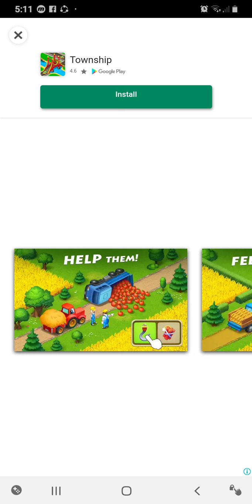subway surfers world record : subway surf video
Please help my channel from this link :

subway surf,
subway surfers game,
subway surfers theme,
subway surfers 2,
subway surfers live,
subway surfer pro,
subway surfer paris,
subway surfer part 1,